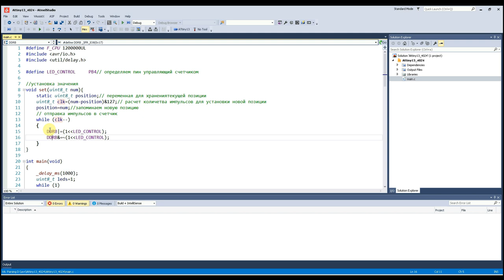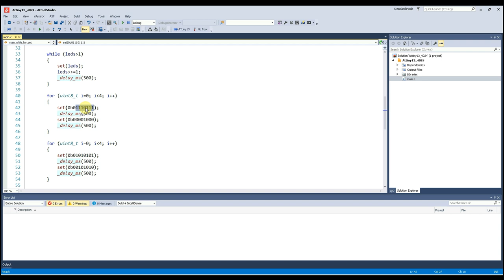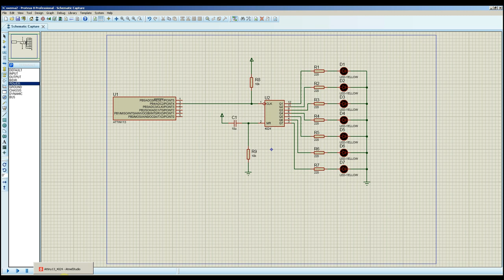Индикация при помощи двоичного счетчика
Реализовал идею индикации по одному проводу посредством двоичного счетчика.